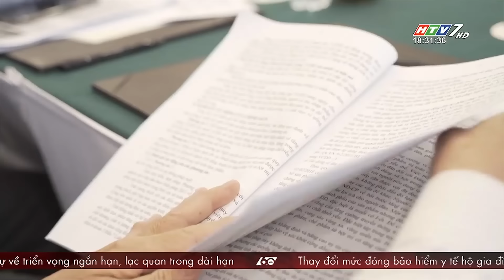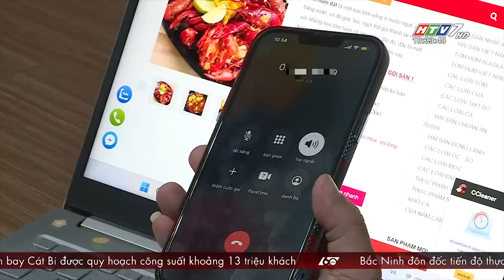60 Giây Chiều - Ngày 15/07/2024 - HTV Tin Tức Mới Nhất 2024